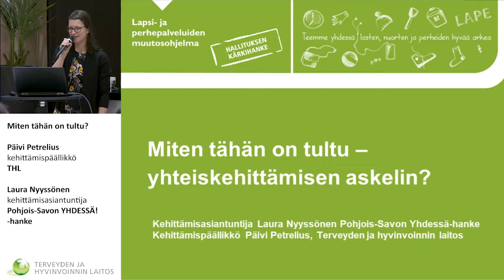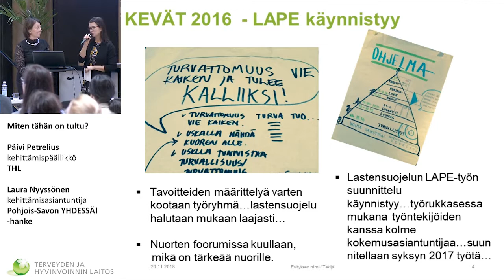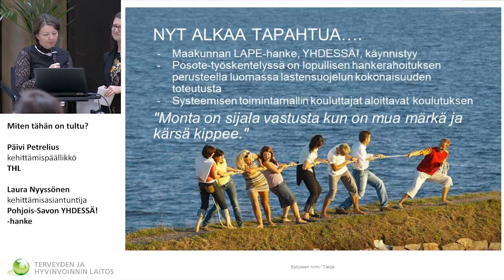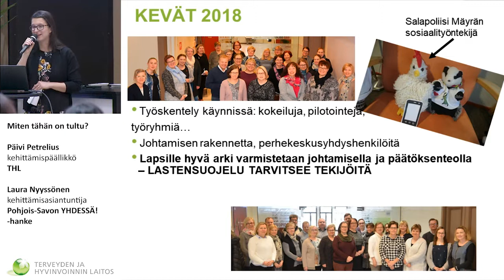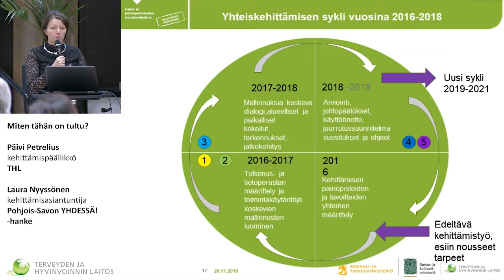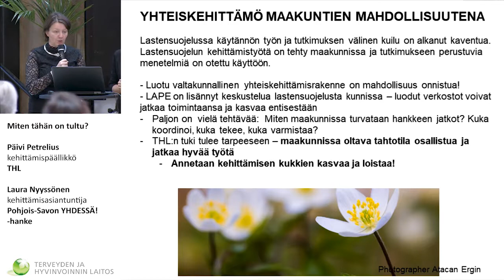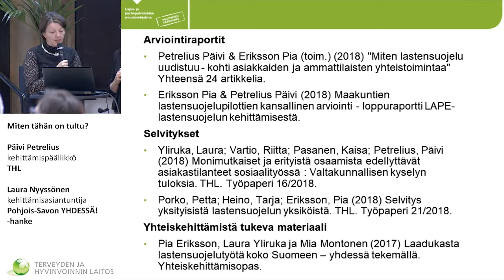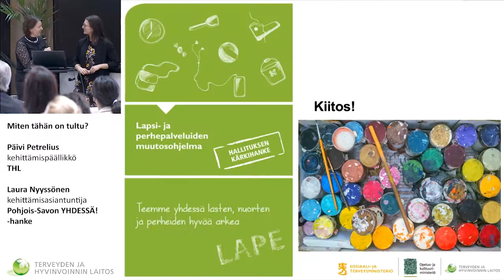2 Kohtaa Minut! Päivi Petrelius ja Laura Nyyssönen